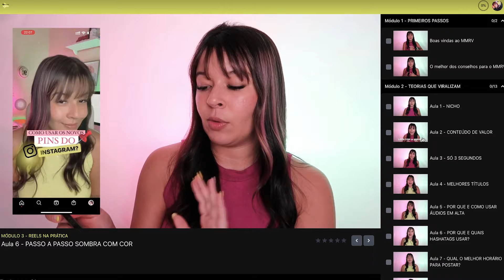POR QUE SEUS REELS FLOPAM? Aprenda como AUMENTAR as visualizações dos SEUS REELS do INSTAGRAM 2022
✨LINKS ÚTEIS✨

⚪NOVA FORMA DE ENGAJAMENTO: Como usar os PINS DO INSTAGRAM para TER MAIS ENGAJAMENTO em 2022?

⚪✅5 COISAS PRA FAZER DEPOIS DE POSTAR no INSTAGRAM para AUMENTAR o ENGAJAMENTO dos SEUS POSTS!